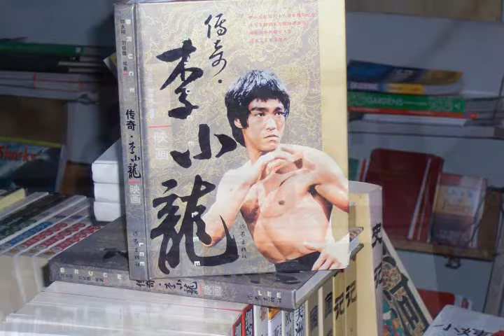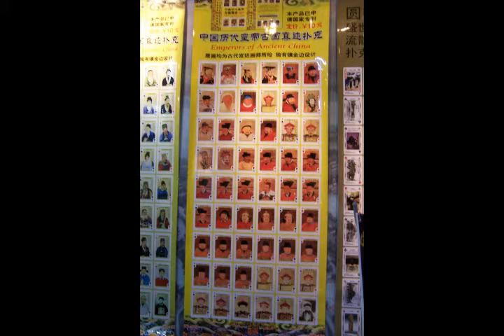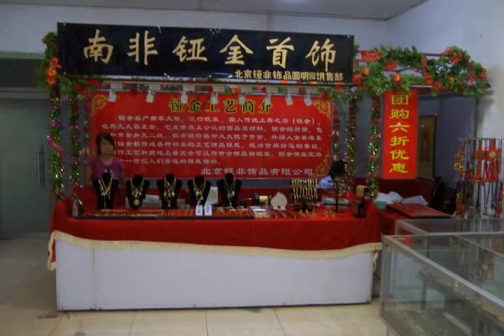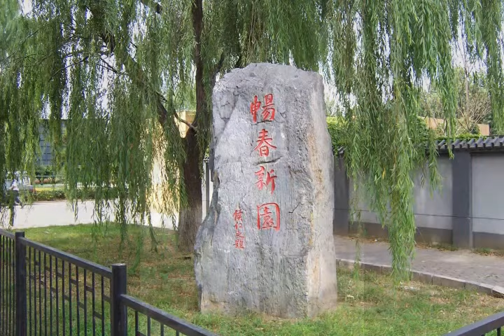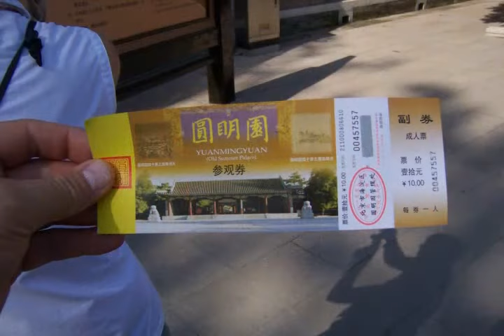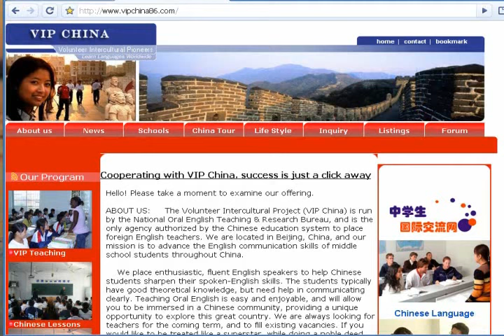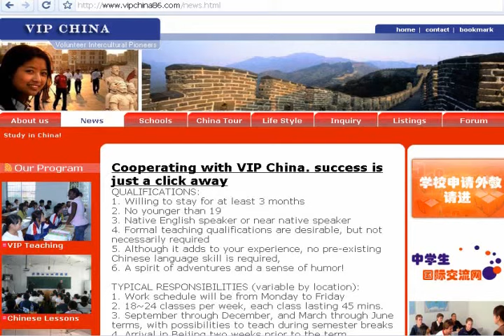Beautifull CHINA!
Photos made by me in Beijing -Peking China most of it in Summer Palace ( the one close to the center- cos there is another Summer Palace more far) Enjoy

Molim procitati!